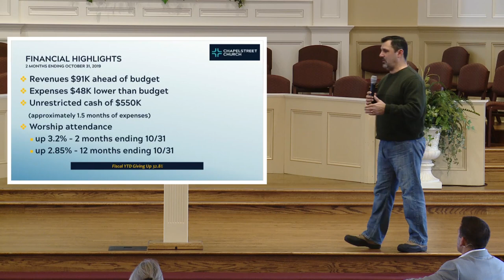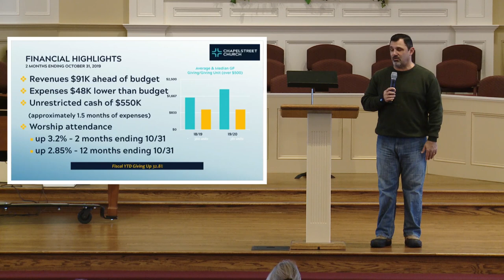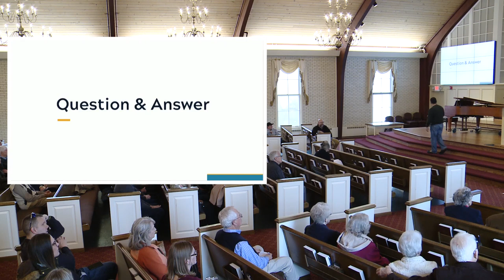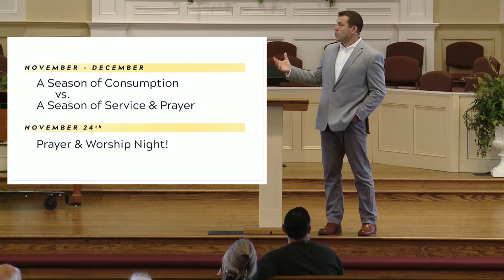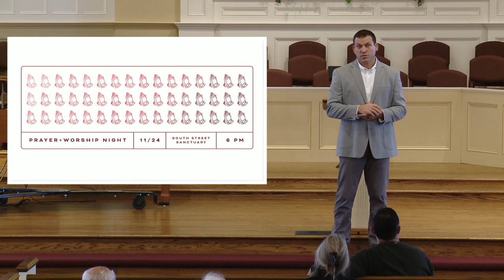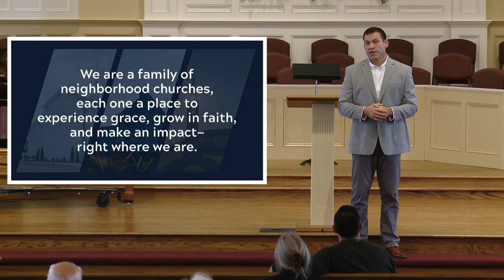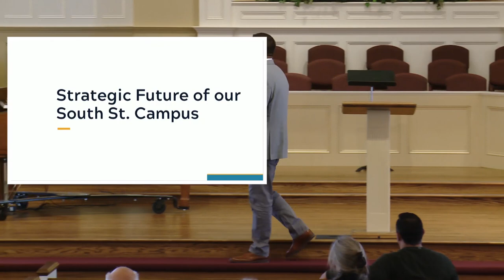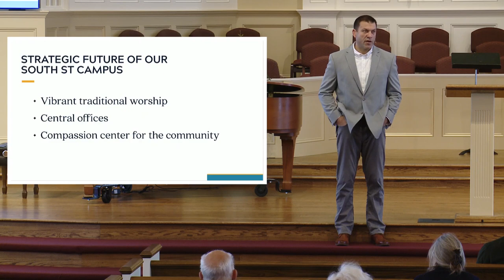Church Family Meeting – 11/10/19